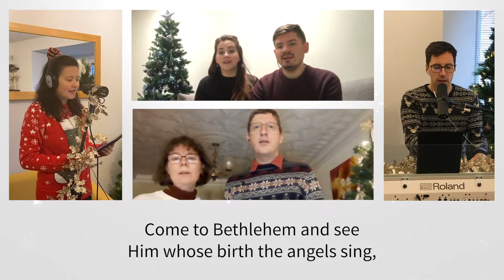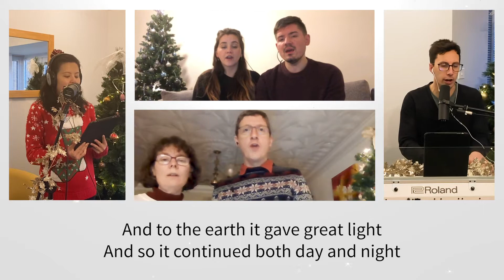LBC Christmas Carols 2020